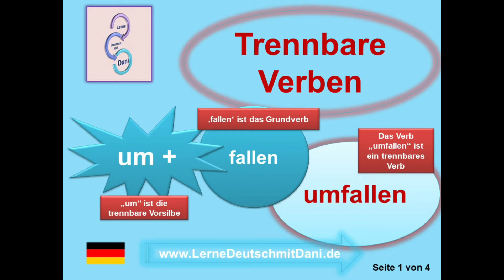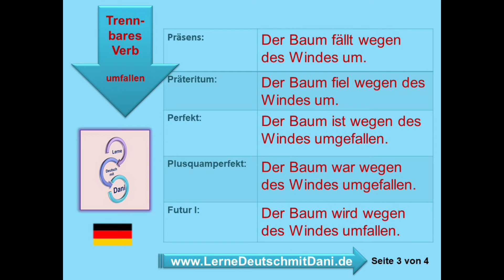Deutsch lernen: Trennbare Verben umfallen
Liebe Deutschfreunde!
Trennbare Verben, wie man sie bildet, wie man sie im Satz verwendet.
umfallen
Der Baum fällt wegen des Windes um. (Präsens)
Der Baum fiel wegen des Windes um. (Präteritum)
Der Baum ist wegen des Windes umgefallen. (Perfekt)
Der Baum war wegen des Windes umgefallen. (Plusquamperfekt)
Der Baum wird wegen des Windes umfallen. (Futur I)
Der Post hat 4 Bilder, Bild 5 ist das Audio/Video.
Kommentare posten.
Separable German verbs, how to form them, how to use them in the sentence.
to fall down/ to fall over
The tree is falling down because of the wind. (Present Tense)
The tree fell down because of the wind. (Past Tense)
The tree has fallen down because of the wind. (Perfect)
The tree had fallen because of the wind. (Past Perfect)
The tree will fall because of the wind. (Future Perfect)
The post has 4 slides, slide 5 is the audio/video.
I appreciate your interest. If you want to, post me a nice sentence in the comments.
Do you need a translation into your language? Click on "Show translation" below.
Do you like my content, share it!

Deutsch als Fremdsprache DaFA1 DeutschA2 DeutschB1 DeutschB2 German Tedesco Aleman Alemao Almanca germangrammar germanverbs